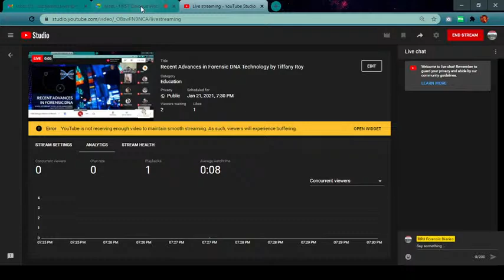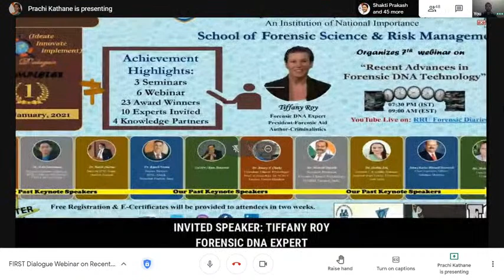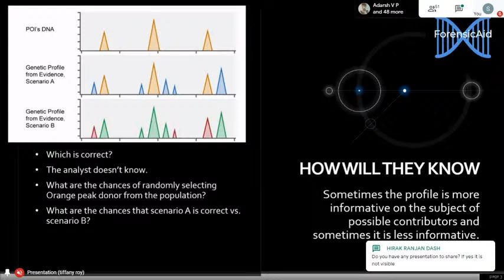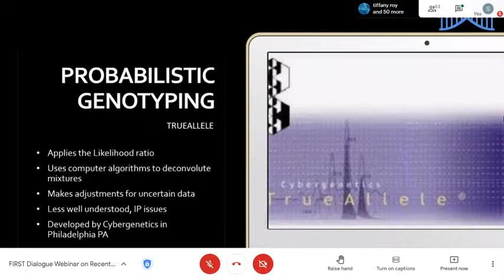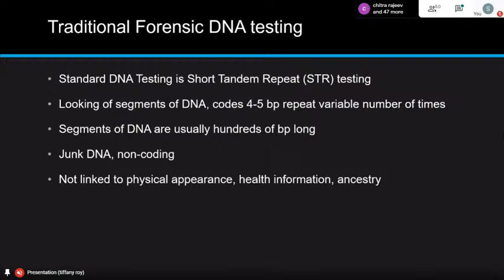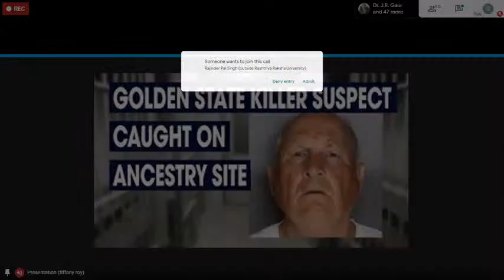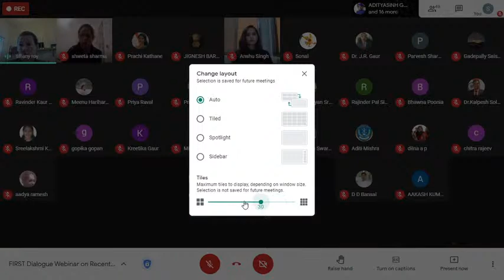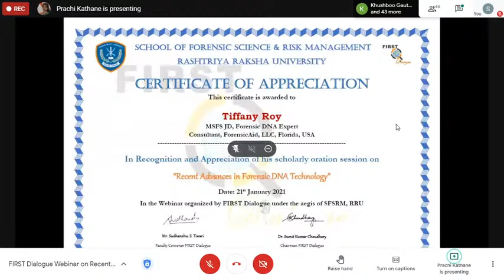Recent Advances in Forensic DNA Technology by Tiffany Roy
The FIRST Dialogue forum @ School of Forensic Science & Risk Management, Rashtriya Raksha University completes 1 year on 21 - January - 2021. To mark this auspicious occassion FIRST Dialogue organizes its 7th Webinar of the FIRST Dialogue Webinar Series.

Invited Expert: Tiffany Roy, MSFS JD, Forensic DNA Expert, Florida, USA